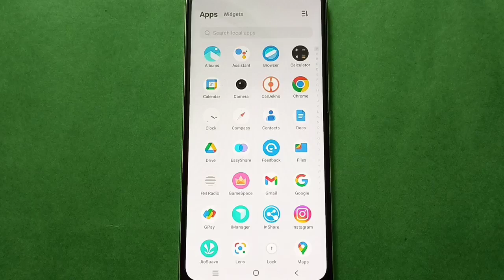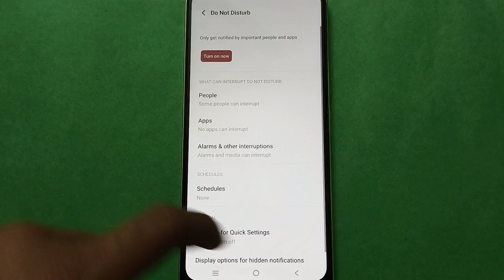Vivo T3 Lite 5G | Do Not Disturb | Vivo mobile silent kaise kare kese use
How To Enable do not disturb Vivo T3 Lite 5G | How To turn off Do Not Disturb | Vivo mobile silent kaise kare kese use